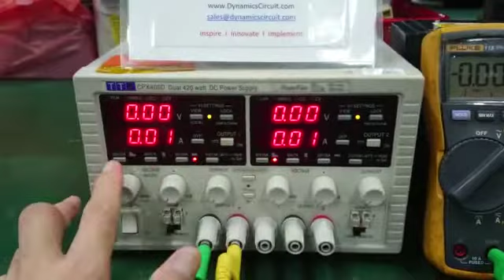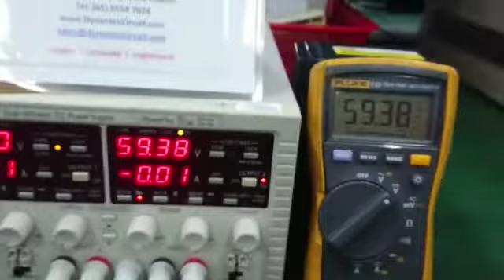AimTTi - CPX 400D Bench Power Supply Repairs by Dynamics Circuit (S) Pte. Ltd.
CPX400DP is a dual output Bench/System/ATE Programmable DC Power Supply. A conventional PSU has a fixed current limit giving a power capability that reduces directly with the output voltage.

Dynamics Circuit (S) Pte. Ltd. is your Power Supply Repair and Test Headquarters, Our Power Supply Services include:
- Full ATE Test Capability
- Complete Testing/Repair
- Go/No go testing-power supply batch testing
- End of Life Manufacturing specialists
- Re-Design Modifications(as required)
- Complete technical and customer support

Contact Dynamics Circuit (S) Pte. Ltd. today for any help regarding the AC/DC, SMPS power supply repair services.

15 Yishun Industrial Street 1, #09-28 Win 5,
Singapore 768091.